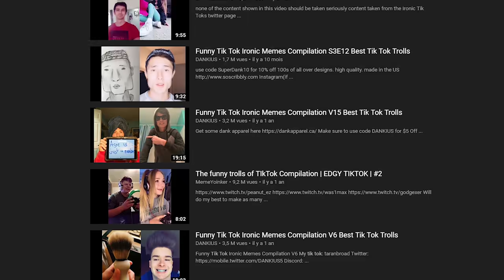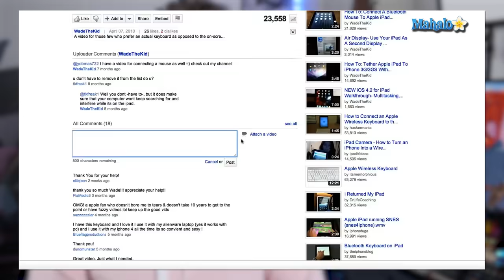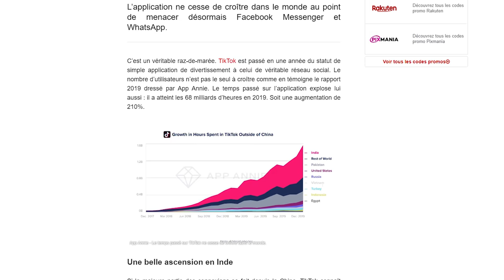TIKTOK : LE FUTUR YOUTUBE ?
Salut c'est Léo de la chaîne TechMaker et aujourd'hui on va parler de TikTok, et voir que finalement, c'est pas si différent que ça de Youtube...